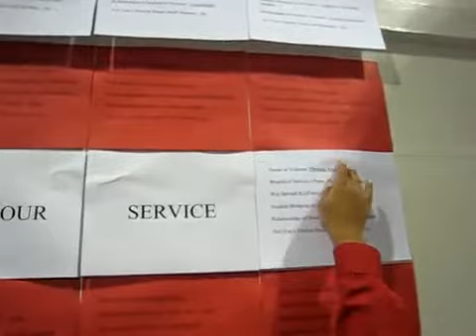Hoffman estates Illinois Consumer Credit Counseling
Hoffman estates Illinois call consumer credit counseling service cccs credit card debt consolidation free credit counseling in Hoffman estates Illinois